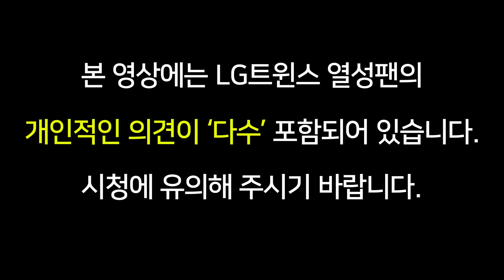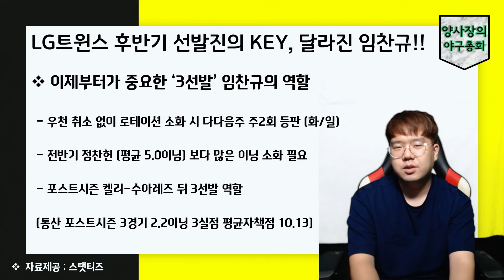LG트윈스 후반기 KEY, 구속 회복한 임찬규!!